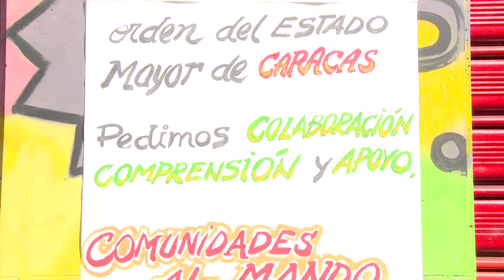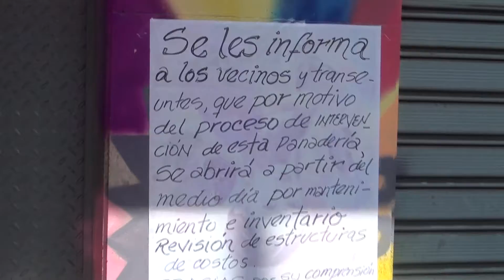En Venezuela algunas panaderías trabajan bajo supervisión de Consejos Comunales